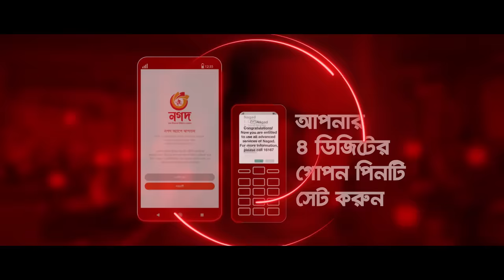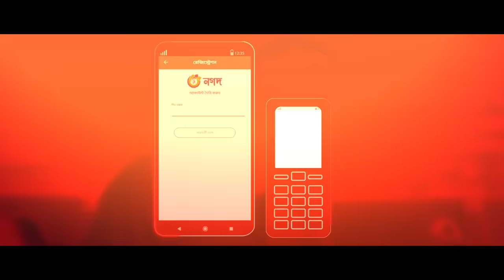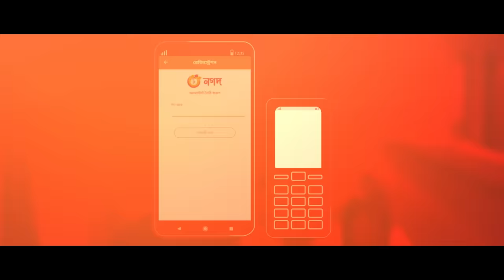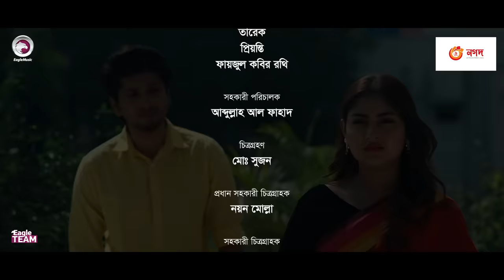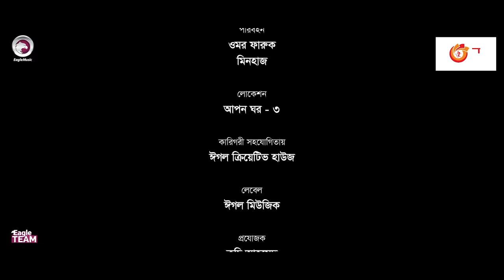Kolijar Tukra | কলিজার টুকরা | New Natok 2021 | Zaher Alvi | Ontora | Tarek | Bangla Natok 2021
Kolijar Tukra - New Natok 2021 - Kolijar Tukra Natok/ কলিজার টুকরা নাটক, starring Zaher Alvi, Nusrat Jahan Ontora & Tarek Tanz in lead roles, directed by Eagle Team.

Story/Script: Sulyman
Kolizar Tukra / Kolijar Tokra Cast: Zaher Alvi, Nusrat Jahan Ontora, Tarek Tanz, Priyonti & Faizul Kabir Rothi.

Asst Director: Abdullah Al Fahad
DoP: Md. Sujon
Edit: S Shopno
Color: Bappi
Background Score: Tanzil Hasan

Production Manager: Sumon Patwary, Rana Sheikh
Production Assistant: Jahangir Alam, Ruhul Amin
Camera Crew Chief: Nayon Molla
Camera Crew Assistant: Akram, Hridoy, Raju, Riyad
Makeup: Forhad Ahmed
Light: Nobir
Light Supply: Babu, Alamin & Aslam
Trolley: Mosharraf Hossain
Transport: Omar Faruk, Minhaz
Location: Aponghor 3
Post: Eagle Creative House